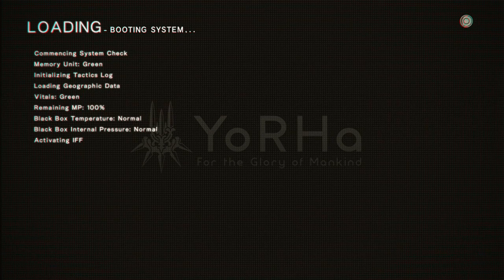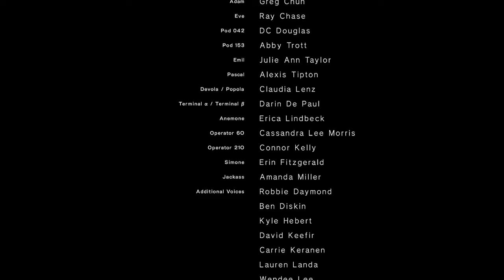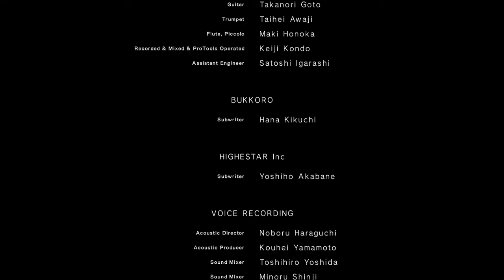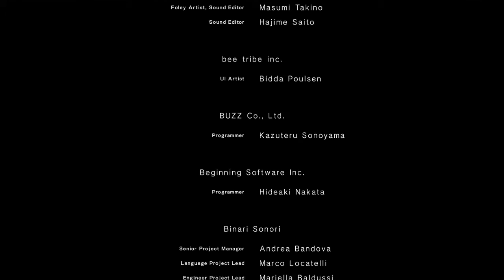Nier Automata Route B Chapter 10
A fox that plays games?  Thanks to PS4 Version 3.0, this content maybe streamed from a PS4 console.